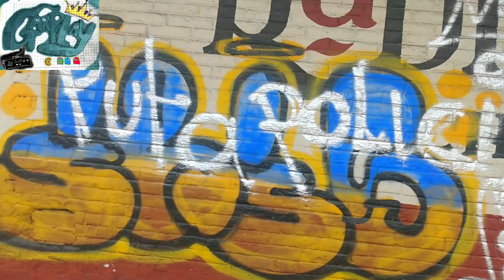CONOCIENDO NICOLAS ROMERO MUNICIPIO DEL ESTADO DE MÉXICO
Conociendo  Nicolás Romero gran municipio del Estado de México